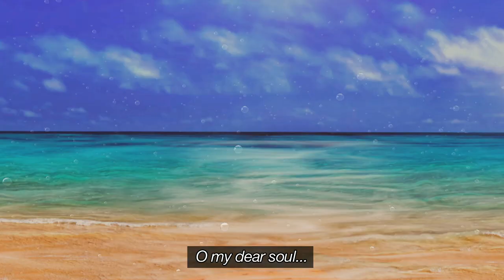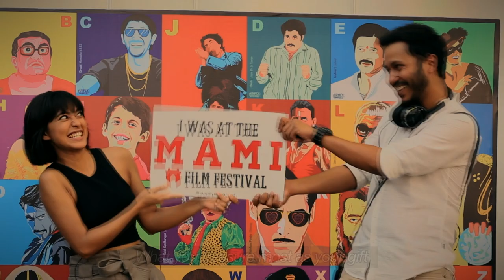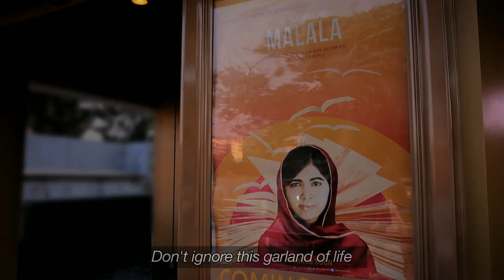Mala - The Garland OST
Featuring Sayani Gupta & Rajeev Roy
Director - Kaushik Roy
Music Director - Ronit Chaterji
Singer - Sunayna Sarkar